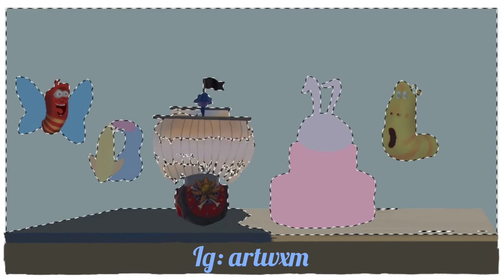Digital painting (ibis paint x) sweet 17 birthday illustration on android tablet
I painting this illustration use ibis paint x at my fujitsu f04h tab.
This is gift painting for my special friend for her 17th birthday. God bless you
Around 8 hours relax time to finish this painting cause im lazy haha 😂